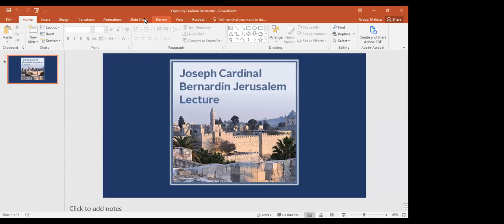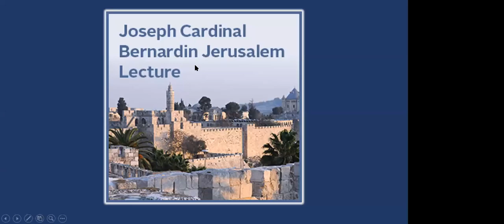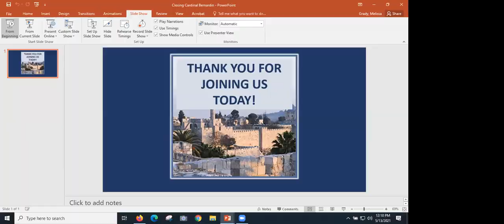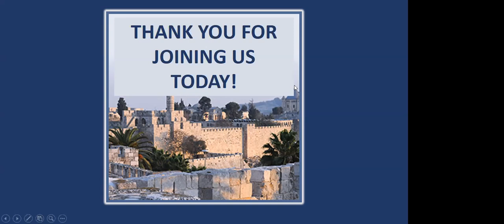25th Annual Joseph Cardinal Bernardin Jerusalem Lecture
Jewish-Catholic Dialogue: Western and Middle East Views

Speaker: His Beatitude, Pierbattista Pizzaballa, Latin Patriarch of Jerusalem

Understanding the diverse realities of Catholic-Jewish relations in the Western world and the Middle East is essential to meet the present challenges and opportunities for dialogue.  In this lecture, Patriarch Pizzaballa examines the unique questions and common commitments that ground each context, while inviting us to broaden Catholic-Jewish dialogue to other geographical, cultural, and religious contexts.